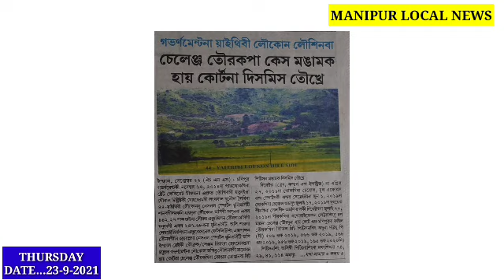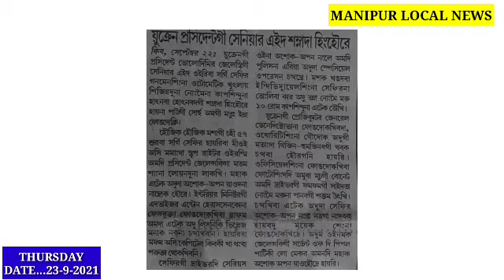Manipur Govt.na Yaithibi Loukon Lousinba challenge tourkpa case 5 mak HC na Dismiss toukhre